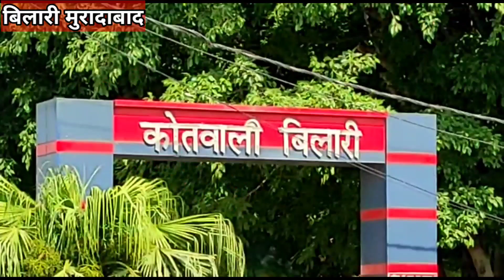इब्राहिमपुर और थामला में फायरिंग, क्यों बढ़ रही है चुनावी रंजिश, डेढ़ दर्जन लोगों के खिलाफ मुकदमा